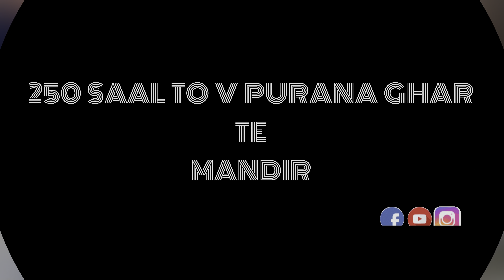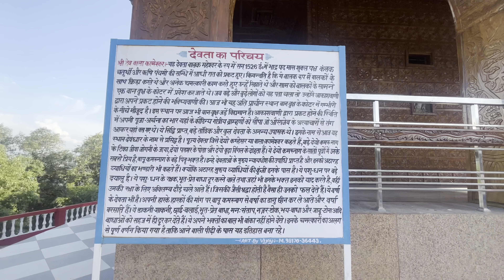250 SAAL PURANA GHAR TE MANDIR || MANDI || HIMACHAL || KAMAL MALLAH VLOG